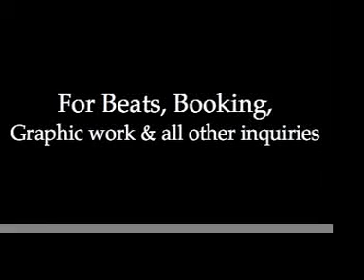Soul-Hop Basement Beats With Chuck 4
Making a beat in the basement..I call it FunkBox